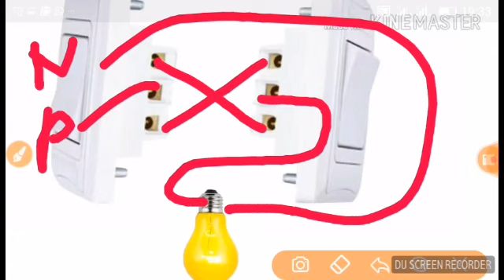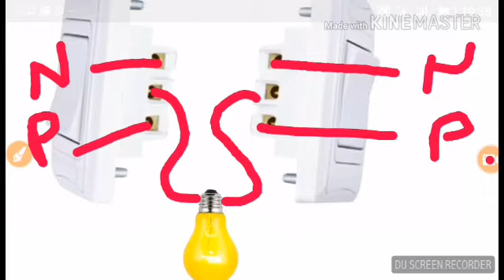2वे स्विच की वायरिंग 5 तरीके से how to two wye swich wayrin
Atiazm.in
how to 2 wye swich
How to wayaring two wye swich
How to wayring two yew swich in hindi